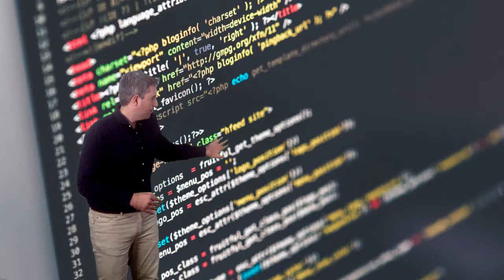Vídeo 5.3. "La Implementación" - Reto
Vídeo 3 de la Unidad 5 "La Implementación" de DiseñoEduDigital de @educaINTEF. Para más información, visita